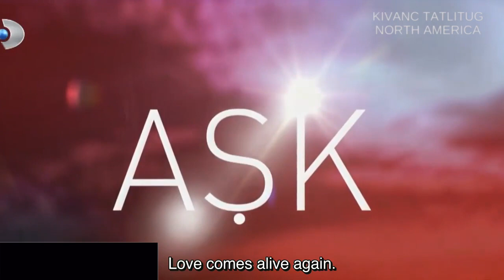Aski Memnu ❖ NEW Trailer ❖ Kivanc Tatlitug ❖ English ❖ 2020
A NEW Aski Memnu trailer released in 2020 for the re-airing of Ask-i Memnu during the Covid 19 quarantine.

For more about Kivanc in English, link to all our other platforms--website, Facebook, Twitter, Instagram, and Pinterest